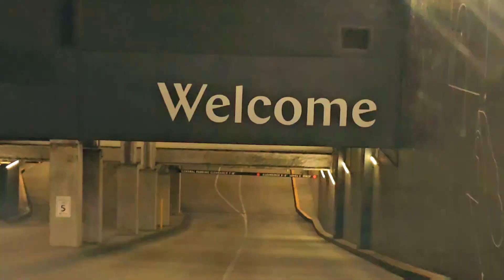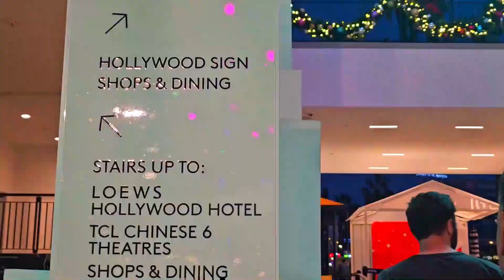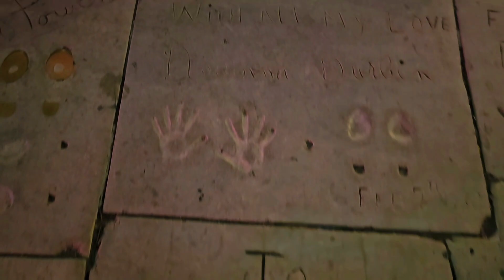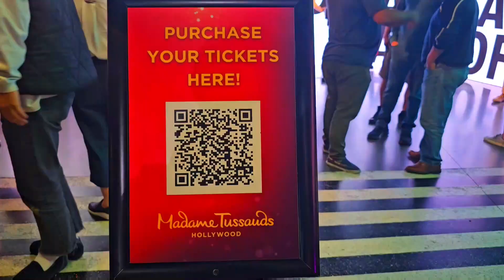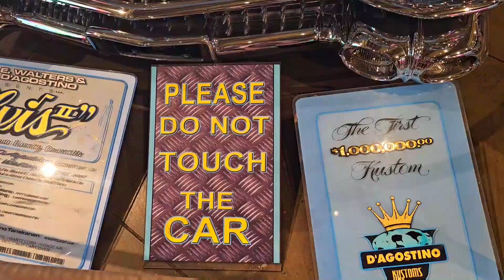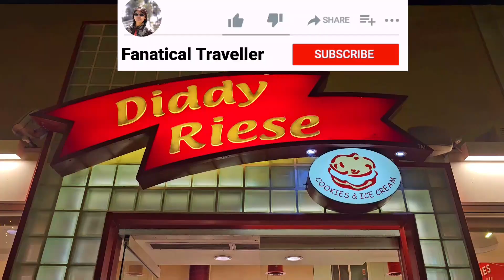HOLLYWOOD Walk Of Fame! TOP Things To Do In Los Angeles In 2024 | Last Day In LA USA - Episode - 19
HOLLYWOOD Walk Of Fame! TOP Things To Do In Los Angeles In 2024 | Last Day In LA USA
The USA series is going to end with this last vlog of Hollywood!
I hope the series is being loved as much as I loved making them by everyone!!